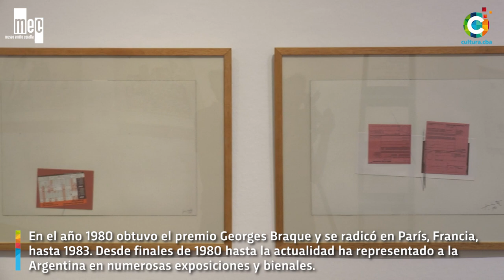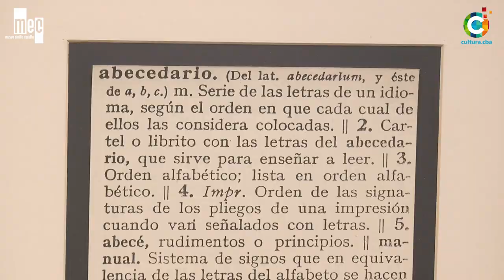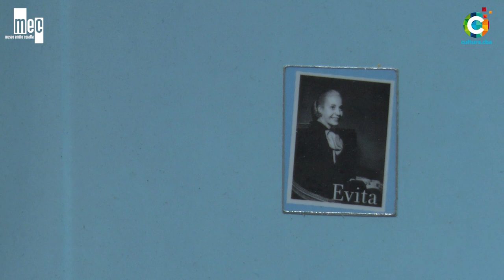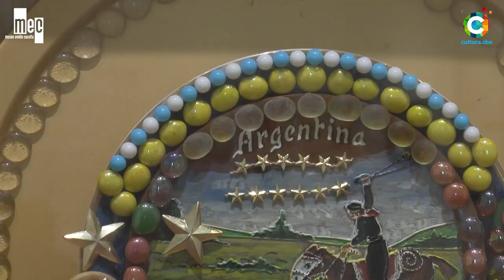Visita virtual a la exposición “Itinerarios” de Nora Iniesta Museo Emilio Caraffa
Muestra de Nora Iniesta, con curaduría de Rodrigo Alonso. Un recorrido por cuatro décadas de arte que comienza en 1980 cuando la artista recibió el premio Braque y se trasladó a París y llega hasta el presente profesional de la artista.